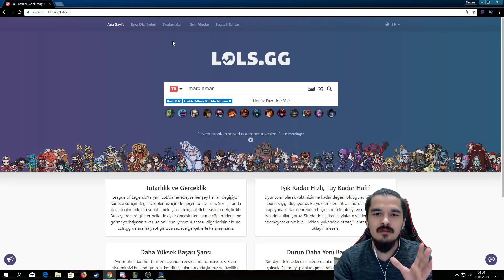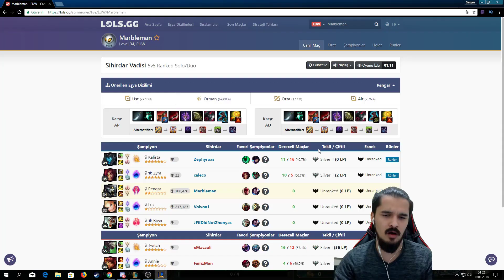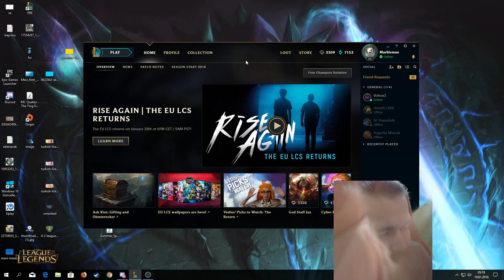Gavurlar Ülkesi Bölüm 2 : Westte İlk 10 Maç - Rengar Korktun Mu ?